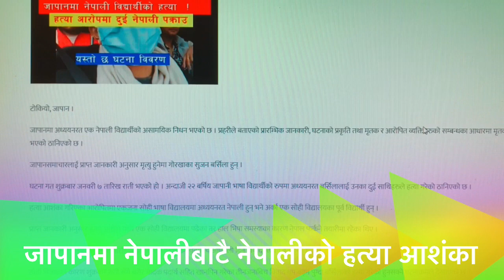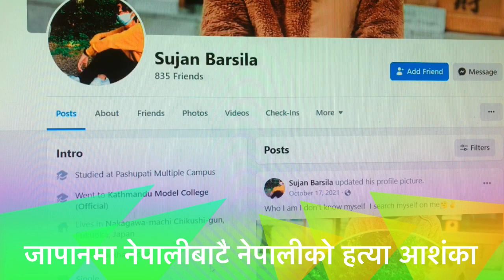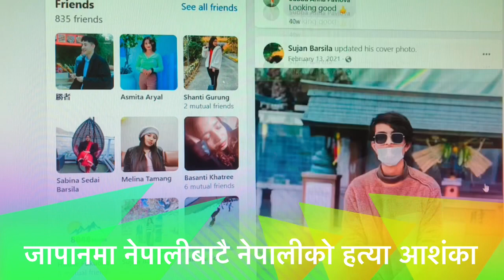जापानमा नेपालीबाटै नेपालीको हत्,या !